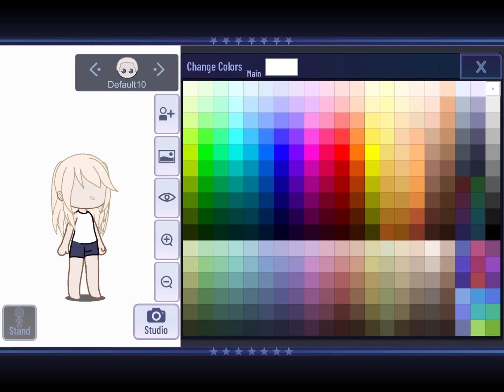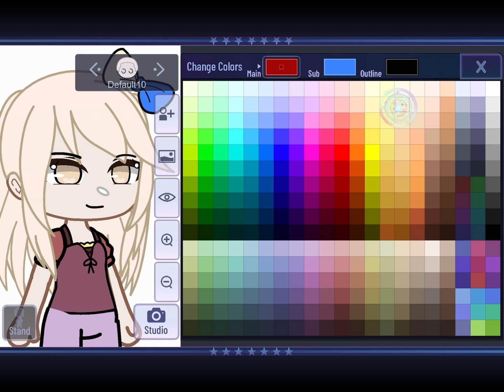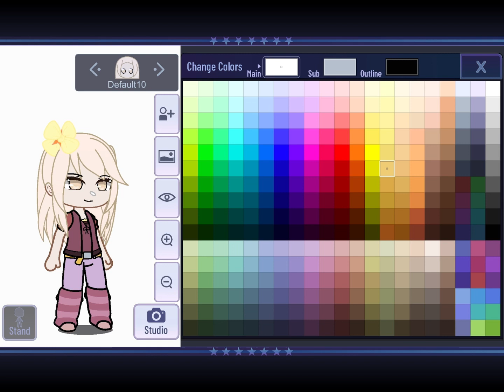Makeing a character for a whole 8 minutes ❤️